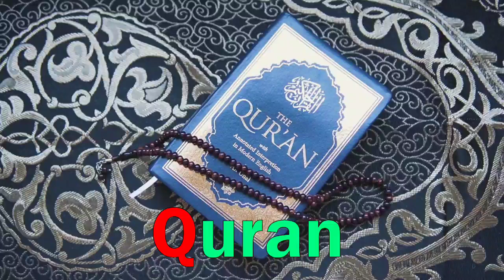a for apple b for ball c for cat d for dog, Alphabets [Phonics song] abc song, Words, abcd rhymes